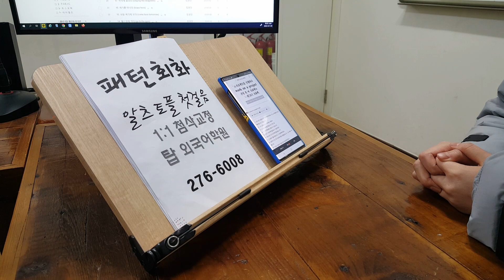영알못 수업 기초영어회화 직장인 성인어학원 대학생 왕초보 230110